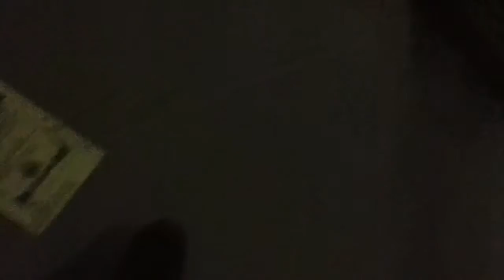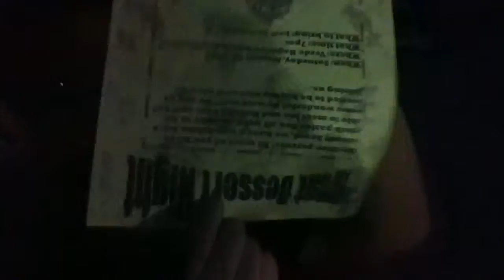Vlog #20 - 20 Subs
Thank you ssssssssssssssssssssssssssssssssssssssss, CREEPER KILL IT!!!